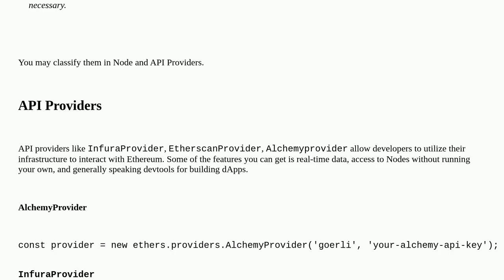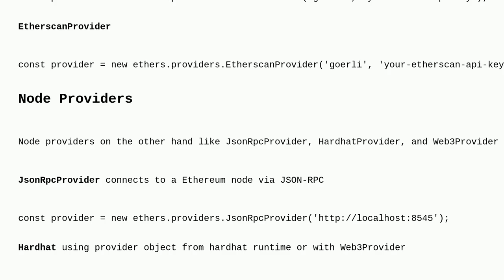Can someone explain me providers and the different types of it?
A special thanks goes out to the community

  metamask hardhat alchemy etherjs